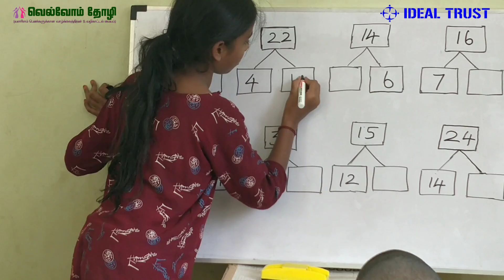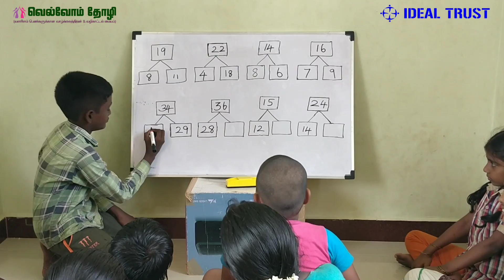Maths make it easy...🤩🔥